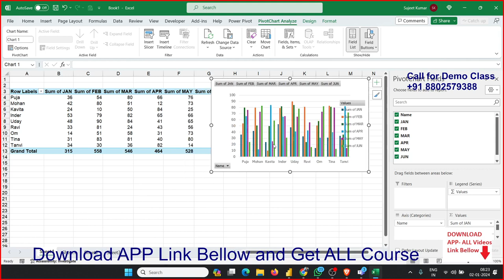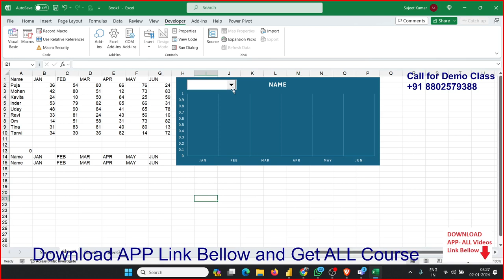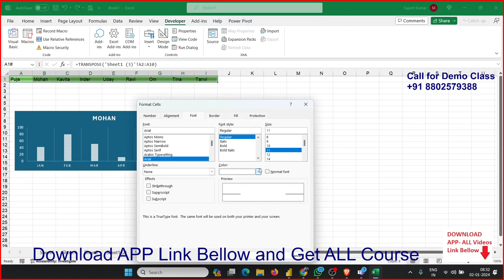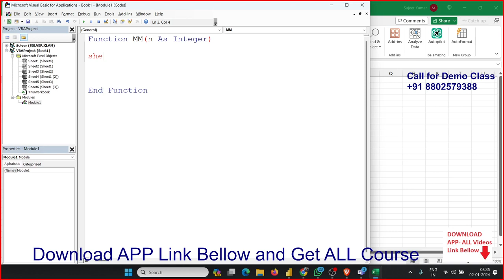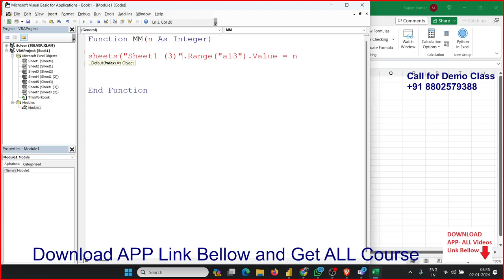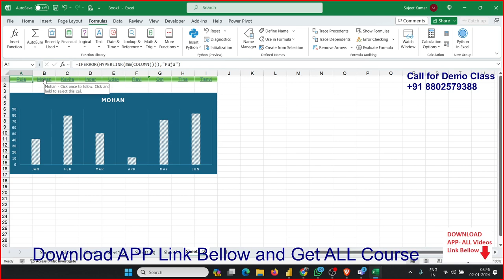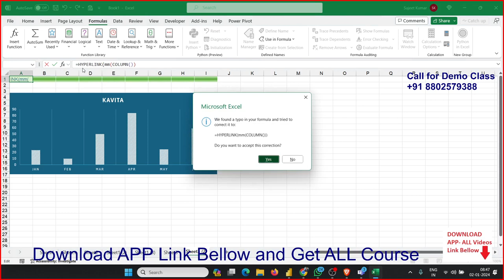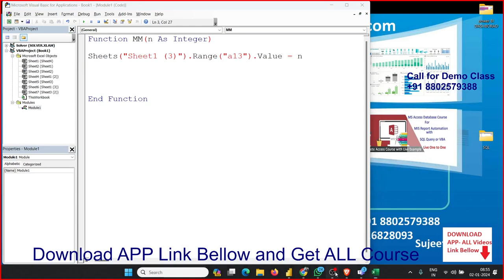Dynamic Chart in Excel